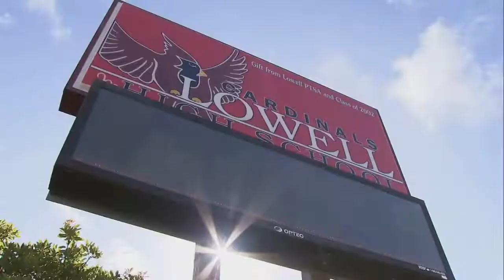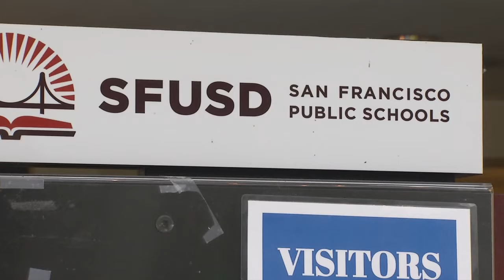Bay Area school districts need teachers BADLY; offer incentives 8-1-22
SFUSD and other Bay Area school districts are in such desperate need to fill classrooms that they’re asking anyone who’s interested to apply. Credentials not necessary, as they’re offering them to be earned with the work.